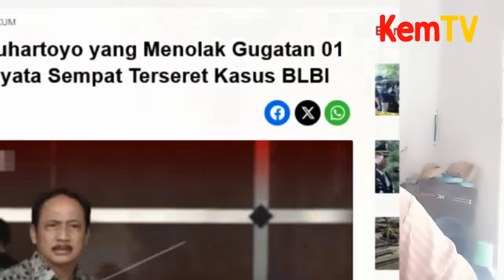Prabowo Keceplosan❗Kalah Pilpres Dua Kali Karena 'Dicurangi' Jokowi, Dosa2 MK Dibongkar Feri Amsari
Prabowo Keceplosan Depan MK❗Kalah Pilpres Dua Kali Karena 'Dicurangi' Jokowi, Dosa2 Ketua MK Dibongkar Feri Amsari
Pengamat politik dari Universitas Mulawarman (Unmul) Samarinda Budiman memandang bahwa proses putusan Mahkamah Konstitusi (MK) dalam kasus sengketa pemilihan umum yang sedang berlangsung cenderung berorientasi jumlah suara secara kuantitatif.

Budiman menekankan bahwa dalam konteks hukum tata negara, keputusan harus didasarkan pada data dan fakta yang konkret, bukan sekadar persepsi.

"Kalau kita bicara kuantitatif, tentu bicara angka. Dalam pemilu lalu, selisih suara antara Prabowo Subianto dan Joko Widodo (Jokowi) memang tipis, namun Jokowi tetap keluar sebagai pemenang. Ini sudah dipastikan dengan keunggulan selisih suara," ujar Budiman.

Lebih lanjut, ia mengatakan bahwa jika patokan yang digunakan adalah perbedaan suara, maka Prabowo Gibran akan keluar sebagai pemenang. "Namanya keputusan hukum harus ada data dan fakta, bukan persepsi," ucap Budiman.

Dalam persidangan MK, terungkap sejumlah kecurangan, termasuk masuknya data sebelum Pemilu dimulai.

Ia juga mengingatkan bahwa dalam setiap kontestasi politik, pendukung dari semua capres seharusnya sudah siap menerima hasil, baik kalah maupun menang.

Dengan demikian, Budiman menyarankan agar semua pihak menunggu hasil keputusan MK dengan tenang dan menghormati apapun hasilnya nanti.

Dalam rangkaian proses peradilan sengketa Pilpres 2024 yang berlangsung, pengadilan telah menetapkan agenda pemeriksaan persidangan yang akan dilaksanakan mulai 1 hingga 18 April 2024. Selama periode ini, pengadilan MK mendengarkan keterangan dari saksi dan/atau ahli serta memeriksa dan mengesahkan alat bukti tambahan yang diajukan oleh para pihak.

Tahapan berikutnya, pengadilan MK dijadwalkan untuk mengucapkan putusan atau ketetapan pada 22 April 2024. Sesuai dengan prosedur yang berlaku, putusan harus diputuskan paling lambat 14 hari kerja sejak permohonan dicatat dalam sistem Buku Registrasi Perkara Konstitusi Elektronik (e-BRPK).